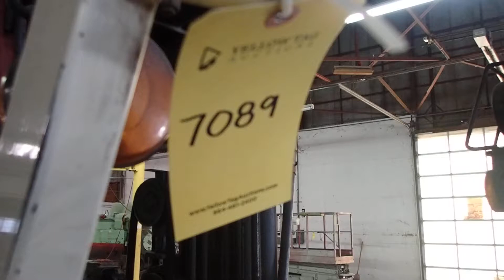Nissan Electric Forklift - Tag# 227089